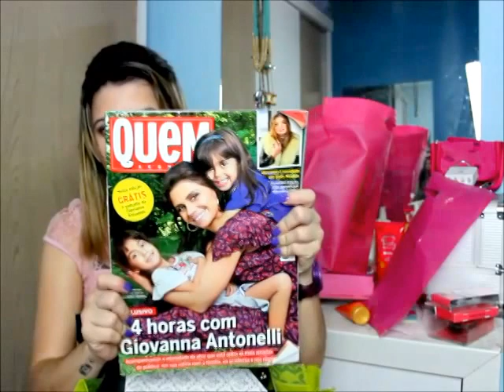Beauty fair 2014